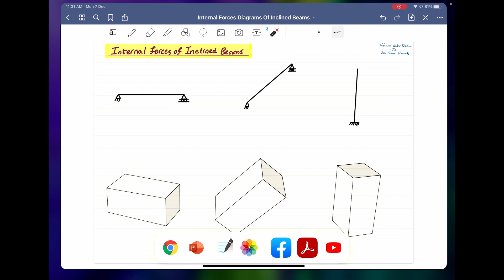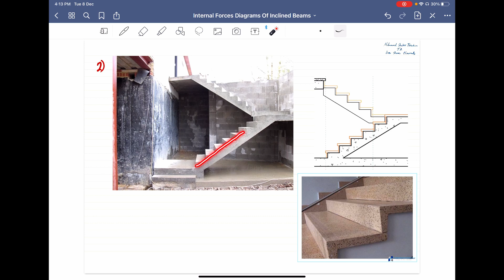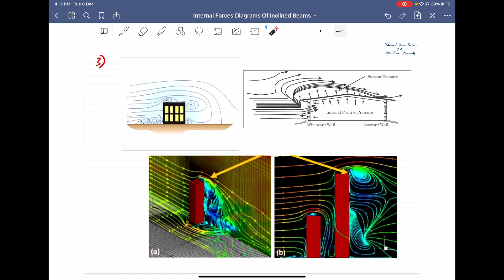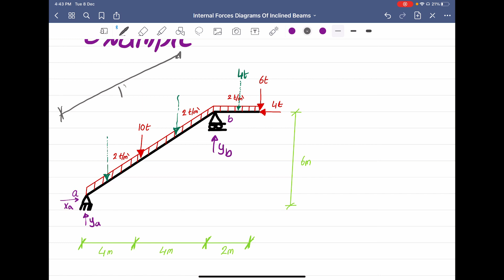Internal Force Diagrams of Inclined Beams [in Arabic]